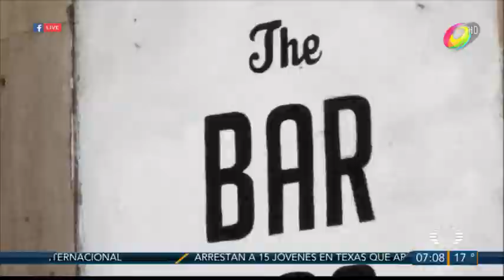CONTINÚAN OPERATIVOS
Durante la vacaciones continúan los operativos para detectar anomalías en establecimientos.